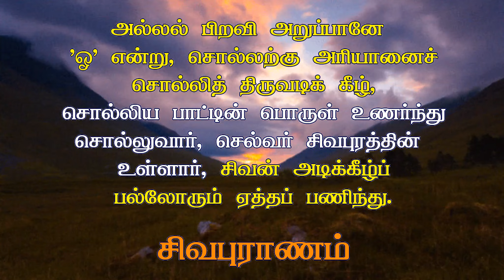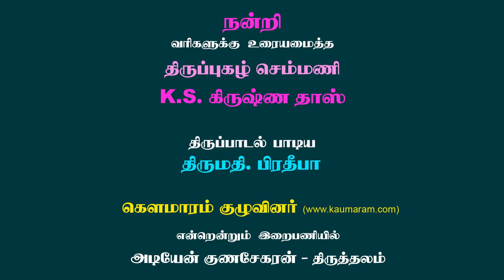Praises to Lord Murugan without any request | எவ்வித வேண்டுதலும் இல்லாது முருகப்பெருமானை துதி பாடும்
Turning to sing praises to Lord Murugan without any request... எவ்வித வேண்டுதலும் இல்லாது முருகப்பெருமானை துதி பாடும் திருப்புகழ்..

Thirupugazh Song 176 - pudavikkaNi (pazhani)

புடவிக் கணிதுகி லெனவள ரந்தக்
     கடலெட் டையுமற குடிமுநி யெண்கட்
புநிதச் சததள நிலைகொள்ச யம்புச் சதுர்வேதன்

புரமட் டெரியெழ விழிகனல் சிந்திக்
     கடினத் தொடுசில சிறுநகை கொண்டற்
புதகர்த் தரகர பரசிவ னிந்தத் தனிமூவ

ரிடசித் தமுநிறை தெளிவுற வும்பொற்
     செவியுட் பிரணவ ரகசிய மன்புற்
றிடவுற் பனமொழி யுரைசெய்கு ழந்தைக் குருநாதா

எதிருற் றசுரர்கள் படைகொடு சண்டைக்
     கிடம்வைத் திடஅவர் குலமுழு தும்பட்
டிடவுக் கிரமொடு வெகுளிகள் பொங்கக் கிரியாவும்

பொடிபட் டுதிரவும் விரிவுறு மண்டச்
     சுவர்விட் டதிரவு முகடுகி ழிந்தப்
புறமப் பரவெளி கிடுகிடெ னுஞ்சத் தமுமாகப்

பொருதுக் கையிலுள அயில்நிண முண்கக்
     குருதிப் புனலெழு கடலினு மிஞ்சப்
புரவிக் கனமயில் நடவிடும் விந்தைக் குமரேசா

படியிற் பெருமித தகவுயர் செம்பொற்
     கிரியைத் தனிவலம் வரஅர னந்தப்
பலனைக் கரிமுகன் வசமரு ளும்பொற் பதனாலே

பரன்வெட் கிடவுள மிகவும்வெ குண்டக்
     கனியைத் தரவிலை யெனஅருள் செந்திற்
பழநிச் சிவகிரி தனிலுறை கந்தப் பெருமாளே.

pudavik kaNithuki lenavaLa ranthak
     kadalet taiyumaRa kudimuni yeNkat
punitha sathathaLa nilaikoLsa yampuc cathurvEthan

puramat teriyezha vizhikanal sinthik
     kadinath thodusila siRunakai koNdaR
puthakarth tharakara parasiva ninthath thanimUvar

idasith thamuniRai theLivuRa vumpoR
     ceviyut piraNava rakasiya manput
RidavuR panamozhi yuraiseyku zhanthaik kurunAthA

ethirut RasurarkaL padaikodu saNdaik
     kidamvaith thidAvar kulamuzhu thumpat
tidavuk kiramodu vekuLikaL pongkak kiriyAvum

podipat tuthiravum virivuRu maNdac
     cuvarvit tathiravu mukaduki zhinthap
puRamap paraveLi kidukide nunjcath thamumAkap

poruthuk kaiyiluLa ayilniNa muNkak
     kuruthip punalezhu kadalinu minjap
puravik kanamayil nadavidum vinthaik kumarEsA

padiyiR perumitha thakavuyar sempoR
     kiriyaith thanivalam varAra nanthap
palanaik karimukan vasamaru LumpoR pathanAlE

paranvet kidavuLa mikavumve kuNdak
     kaniyaith tharavilai yenAruL senthiR
pazhanic civakiri thaniluRai kanthap perumALE.